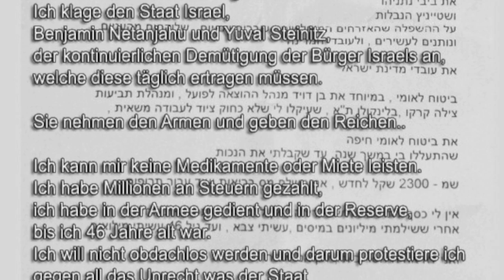Moshe Silman Brief 14.07.2012 Tel Aviv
Deutsche
Der Staat Israel hat mich ausgeraubt und mit nichts zurückgelassen
Du bekommst nicht einmal Miethilfe,
zwei Wohnungskomitees haben mich zurückgewiesen,
trotz der Tatsache dass ich einen Schlaganfall hatte und arbeitsunfähig wurde.
Ich klage Israels öffentlichen Dienst an:
das staatliche Versicherungsinstitut.
Ich klage den Staat Israel,
Benjamin Netanjahu und Yuval Steinitz,
der kontinuierlichen Demütigung der Bürger Israels an,
welche diese täglich ertragen müssen.
Sie nehmen den Armen und geben den Reichen..
Ich kann mir keine Medikamente oder Miete leisten.
Ich habe Millionen an Steuern gezahlt,
ich habe in der Armee gedient und in der Reserve, bis ich 46 Jahre alt war.
Ich will nicht obdachlos werden und darum protestiere ich
gegen all das Unrecht was der Staat Menschen wie mir antut.

English
The State of Israel has stolen from me and robbed me, left me with nothing
and the Tel Aviv District Court blocked me from getting justice. — registrar at the Tel Aviv District court, broke the law, disrupted legal proceedings, out of condescension.
It won't even assist me with my rental fees
Two committees from the Ministry of Housing have rejected me, despite the fact that I have undergone a stroke and was granted 100% work disability
Ask the manager of Amidar, in Hafia, on Hanevi'im Street.
I blame the State of Israel
I blame Bibi Netanyahu
and [Minister of Finance] Yuval Steinitz
both scum
for the humiliation that disenfranchised citizens go through day in and day out, that take from the poor and give to the rich, and to public servants
those that serve the State of Israel
The National Health Insurance, especially —, the manager of their operations, and the manager of their claims department, —, on Lincoln Street in Tel Aviv, who illegally seized my work equipment for my truck.
The Haifa National Insurance Institute branch, who abused me for a year until I was granted disability
That I pay NIS 2300 per month in Health Insurance taxes and even more for my medicine
I have no money for medicine or rent. I can't make the money after I have paid my millions in taxes I did the army, and until age 46 I did reserve duty
I refuse to be homeless, this is why i am protesting
Against all the injustices done to me by the State, me and others like me

Moshe Silman Brief letter 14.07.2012 Tel Aviv Israel Protest